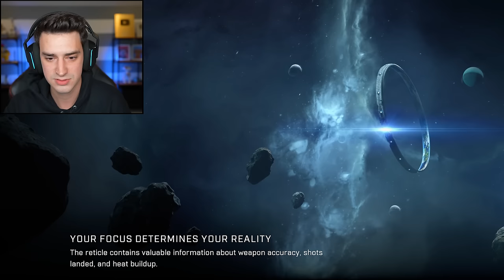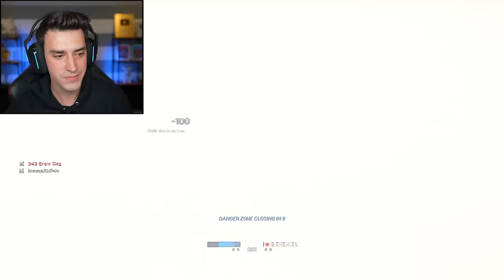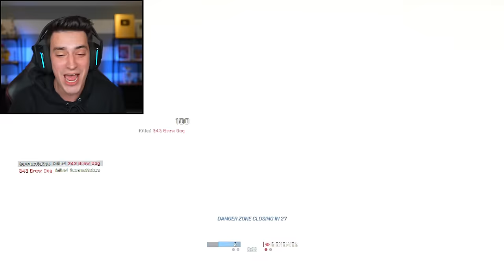I PLAYED HALO IN MARIO 64?! (Halo Infinite)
I played crazy Halo Infinite forge maps with @RealLifeSpartan! I never thought I'd be playing Mario 64 in a Halo game, but here we are. Be sure to check out Real Life Spartan's channel, and his streams too!